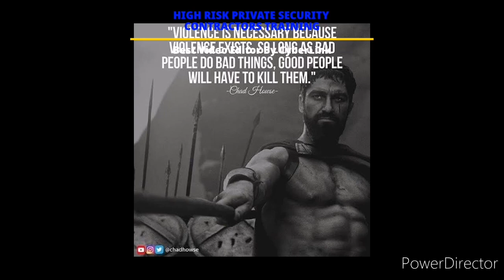HIGH RISK EXECUTIVE PROTECTION TRAINING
SOUTHERN PHILIPPINES

Counter Ambush
Walking Drills
Tactical Combat Casualty Care
IED Detection
Counter Surveillance
Counter Sniper

Private Military Contractor
Private Security Contractor
Filipino Soldiers
Iraq
Afghanistan

Filipino soldiers have a reputation for being loyal, cool under fire and used to operating under difficult even destitute conditions. They make do with what they have and will literally take a bullet for you, for so long as they're assured their families will be taken care of. Added to this is their facility with English and familiarity with the American military traditions and culture, as the modern Philippine armed forces are patterned after that of the U.S.

Pinoys make the best mercenaries because:
1. Pinoys may have had military and police training
2. Ex soldiers would have actual combat experience.
3. Pinoys would have no trouble understanding english instructions. Crucial during the heat of battle.
4. Pinoys can work for half the cost of an European/American counterpart.
5. Pinoys can work in high temp high humidity environments.
6. Pinoys are familiar with AK-47 and US wepons like the M16.
7. Pinoys are smaller, faster, harder to shoot, and inconspicuous (dark skinned) targets.